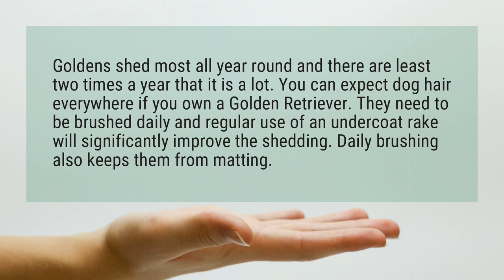Do Golden Retrievers shed?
Goldens shed most all year round and there are least two times a year that it is a lot. You can expect dog hair everywhere if you own a Golden Retriever. They need to be brushed daily and regular use of an undercoat rake will significantly improve the shedding. Daily brushing also keeps them from matting.

Reference:
Golden Retriever FAQ - Absolutely Golden